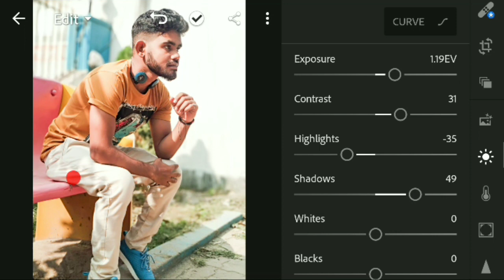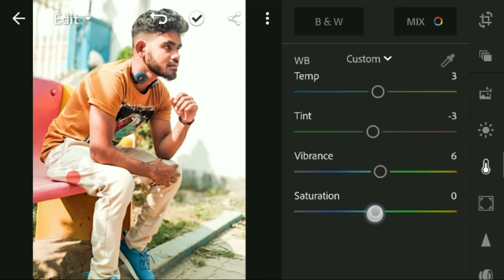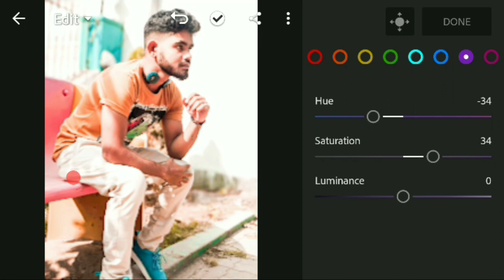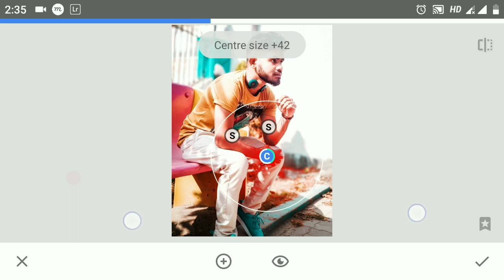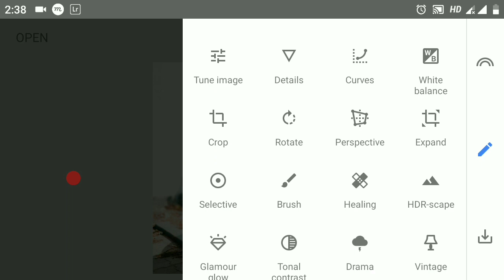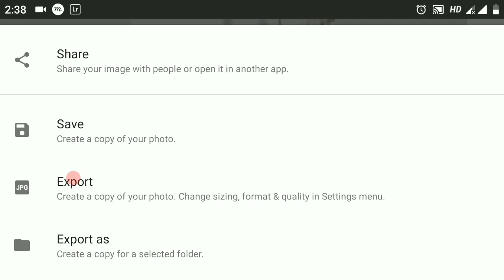How to glow in your photos - dunet creations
Whtsapp group-

picsart editing,
picsart best editing,
picsart tutorial,
picsart,
picsart app,
picsart android,
picsart all,
picsart animation,